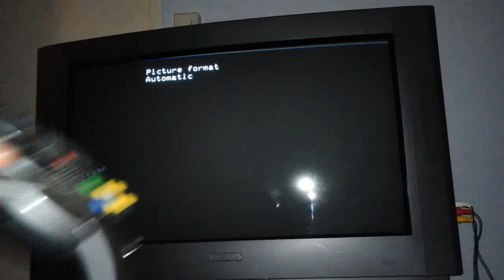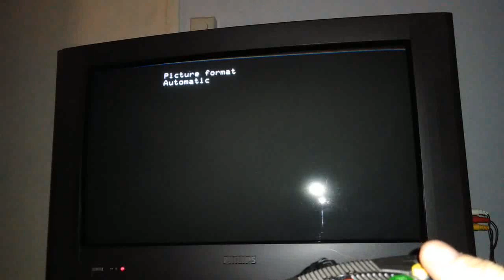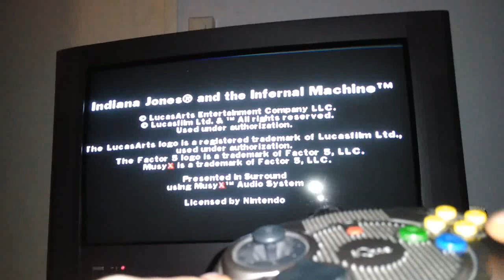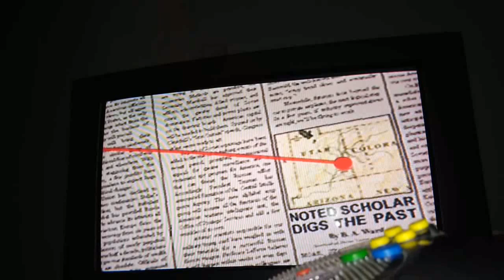Testing patched games injected into iQue Player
I am just a normal user with no involvement with this project, go here for answers: